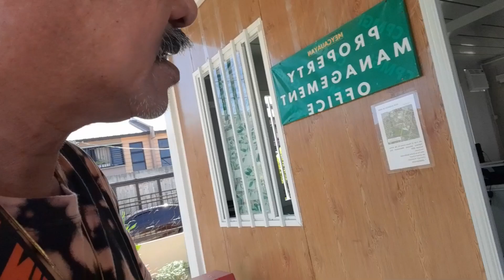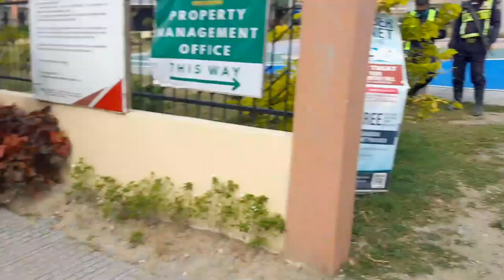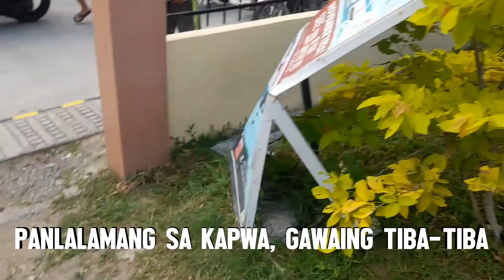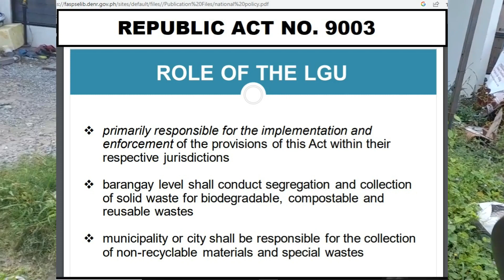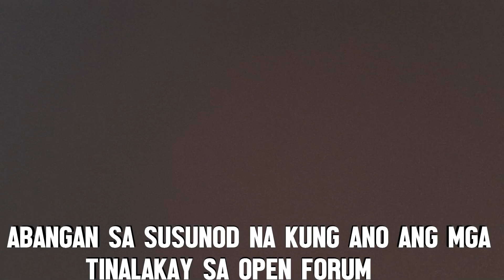MAY PERA SA BASURA, PINIPERAHAN DECANIANS